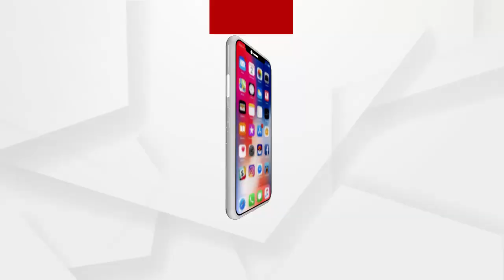ଯୁଆଡେ ଦେଖିବେ କୁଢ଼ କୁଢ଼ ଅଳିଆ ଆବର୍ଜନା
ଆବର୍ଜନାରେ ପୂର୍ଣ୍ଣ ସମ୍ବଲପୁର ଜିଲ୍ଲା ରେଙ୍ଗାଲି ସହର । ଯୁଆଡେ ଦେଖିବେ କୁଢ଼ କୁଢ଼ ଅଳିଆ ଆଉ ଆବର୍ଜନା। ଦୁର୍ଗନ୍ଧରେ ନାକ ଫାଟି ପଡ଼ୁଛି । ଏଠି ଫେଲ ମାରିଛି ସ୍ୱଚ୍ଛ ଭାରତ ଅଭିଯାନ । ସବୁଠି ‘ସ୍ୱଚ୍ଛ ଭାରତ’ର ନାରା ଦିଆଯାଉଛି । ହେଲେ କାର୍ଯ୍ୟକାରୀ ହେଉନି...